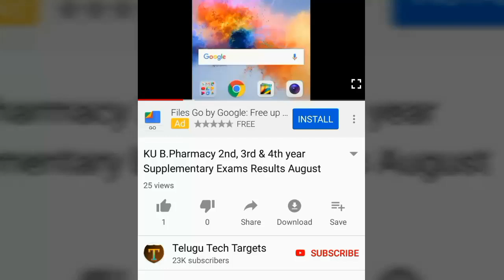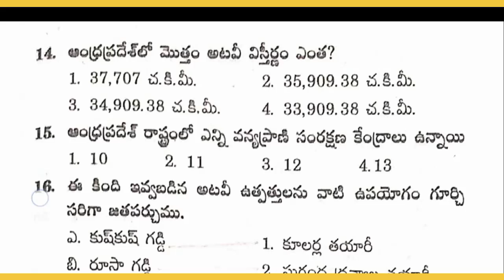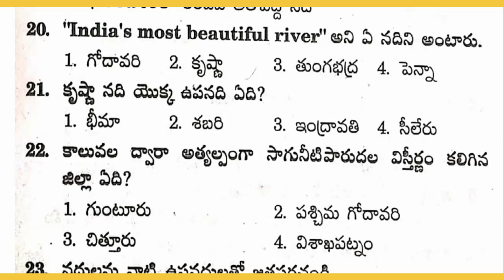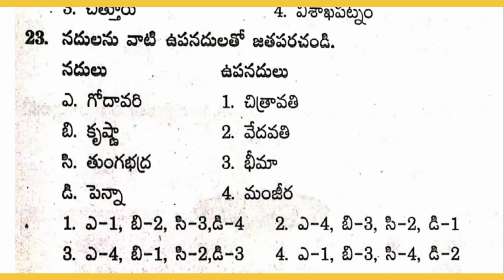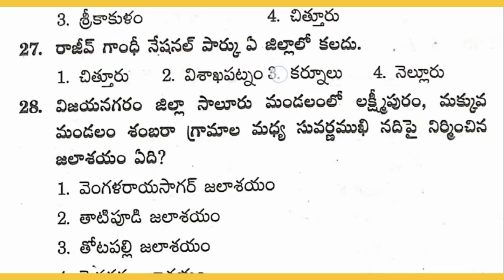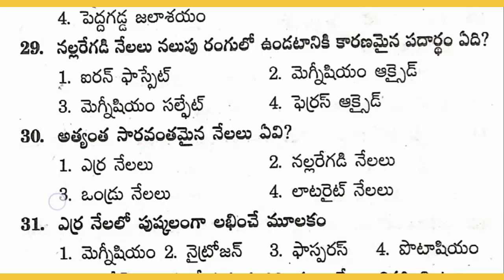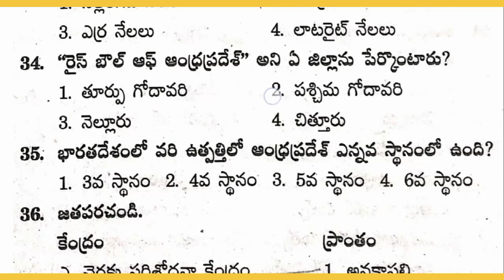AP Grama/Ward Sachivalayam Model Question Paper-65 | Geography of Andhra Pradesh